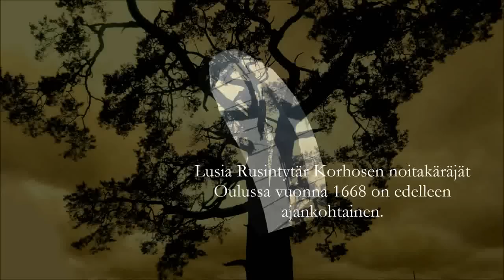Juha T. Koskinen: Lusian loitsu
Virpi Räisänen, mezzosopraano
Quatuor Danel
Hannu Väisänen, video

Oopperasta Lusia Rusintytär
Sävellys: Juha T. Koskinen
Libretto: Hannu Väisänen

Kantaesitys Utajärvellä 7.8.2015, muut näytökset 9.8. (Utajärvi) & 29.8. (Oulun kaupunginteatteri)